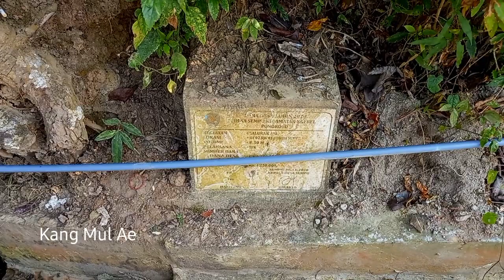ngobrol di sela2 kerja bakti bersama warga masyarakat rw 02 sempu ngebel